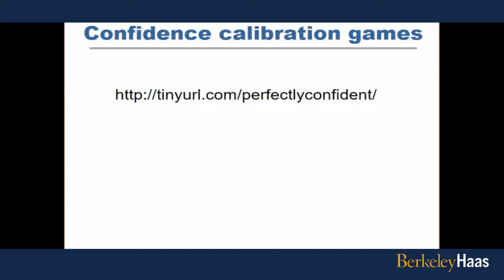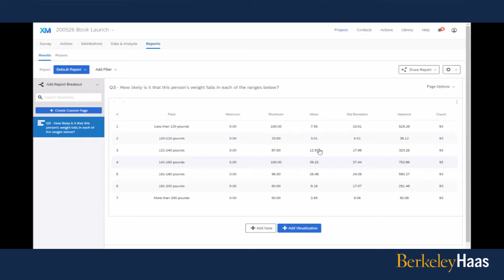Book Launch Party: "Perfectly Confident" by Don A. Moore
Join Prof. Don Moore to celebrate the launch of his book, "Perfectly Confident." Moore is joined by Max Bazerman, his PhD advisor. The event features a short reading, some confidence-calibration games, and some tips for better calibrating your confidence. Ask questions via chat once the livestream has begun.

About "Perfectly Confident":
A surge of confidence can feel fantastic—offering a rush of energy, even a dazzling vision of the future. Yet decades of research demonstrates that we often have an over-inflated sense of self and are rarely as good as we believe. Perfectly Confident brings together the best psychological and economic studies to explain exactly what confidence is, when it can be helpful, and when it can be destructive in our lives.

About the author:
Don Moore holds the Lorraine Tyson Mitchell Chair in Leadership at the Haas School of Business at the University of California at Berkeley. He received his Ph.D. in Organization Behavior from Northwestern University. His singular obsession is the study of confidence, including when people think they are better than they actually are, when people think they are better than others, and when they are too sure they know the truth.

About Berkeley Haas:
As the second-oldest business school in the United States, the Haas School of Business at the University of California Berkeley is one of the world's leading producers of new ideas and knowledge in all areas of business